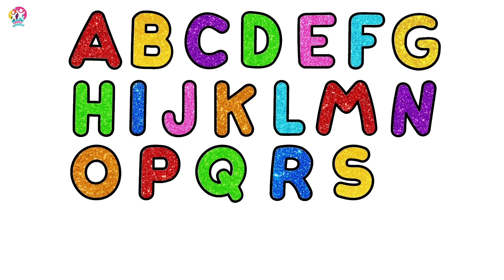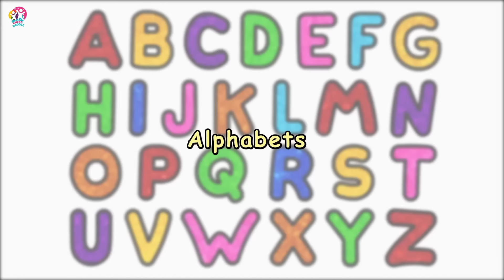How to Draw Indian Flag | Easy Flag Drawing and Coloring for Kids | Chiki Doodle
Come and learn how to draw our Indian Flag in this Republic Day Special video. Saffron, White, Green, Blue, what all colors do we use in our Tricolor flag? Let's find out!

आइये और इस गणतंत्र दिवस विशेष वीडियो में भारतीय ध्वज बनाना सीखें। केसरिया, सफ़ेद, हरा, नीला, हम अपने तिरंगे झंडे में किन-किन रंगों का इस्तेमाल करते हैं? चलो पता करते हैं!

Learn Drawing Basics, Painting, and Coloring for Kids and Toddlers. Keep watching the video to enjoy more drawing videos by Chiki Doodle.

Welcome to Chiki Doodle,
Here you find a variety of drawing videos. These drawing tutorials will show you how to draw step by step in a fun and easy way. From animals to food to superheroes, you can learn to draw everything. So what are you waiting for?